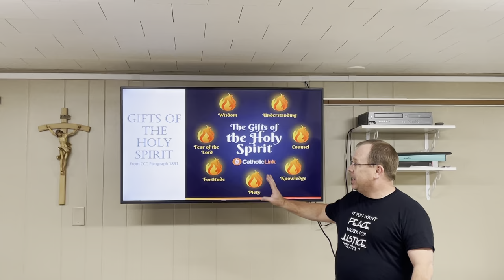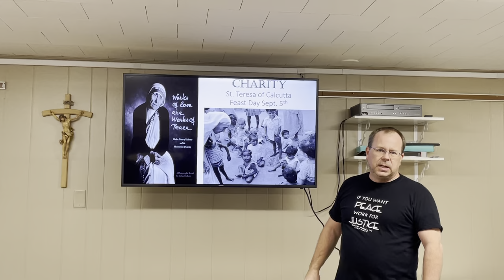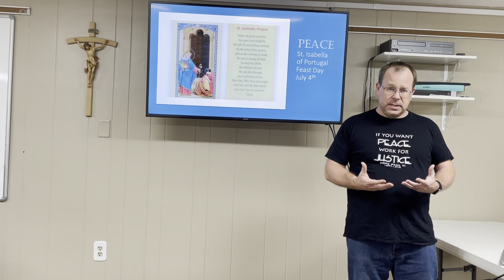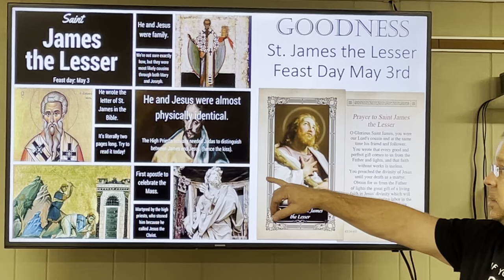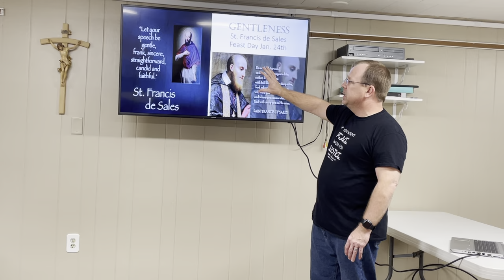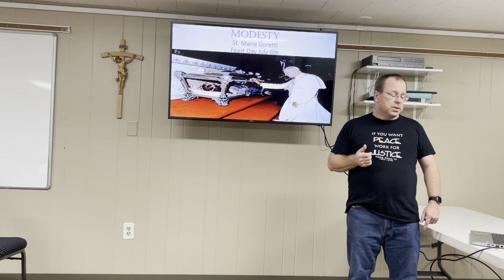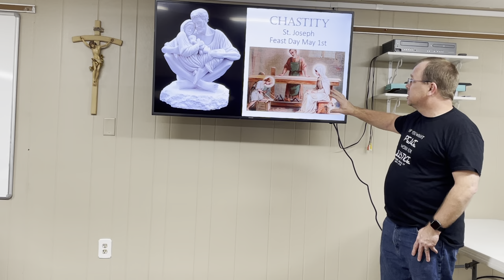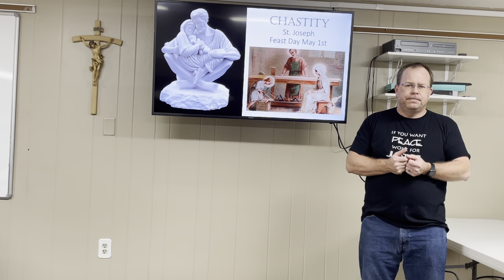Confirmation Class #2 - Saints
Deacon Chris Evans talks about the Fruits of the Spirit and some Saints that represent the fruits. Think about the Saints as you choose your confirmation name!